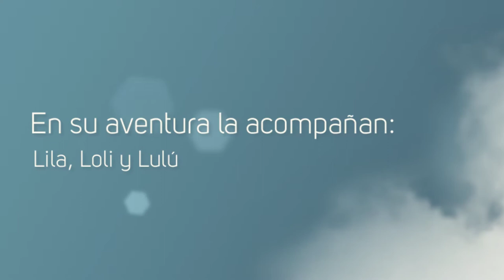Booktrailer -"La niña saltimbanqui" - Editorial GUNIS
Sinopsis de "LA NIÑA SALTIMBANQUI":
Salta, salta, salta, salta. Y así hasta el final. Salta, salta, salta. Sabrina Saltarina es el apodo de esta divertida niña. Sabrina Saltarina recorre todos los parques de la ciudad saltando. En su aventura la acompañan: Lila, Loli, y Lulú. ¿Quieres saltar con ellas?